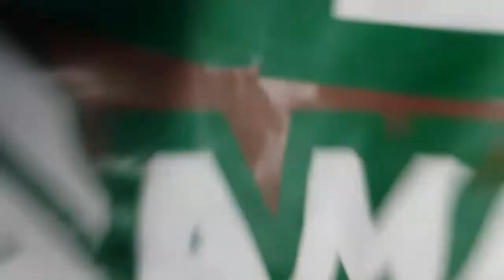ADVOCADO HAAR MASKER VAN BDC SAAMAKA